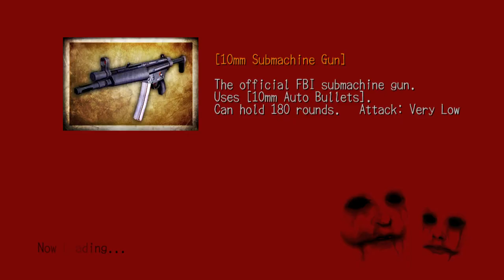Plazethrough: Deadly Premonition (Part 26)